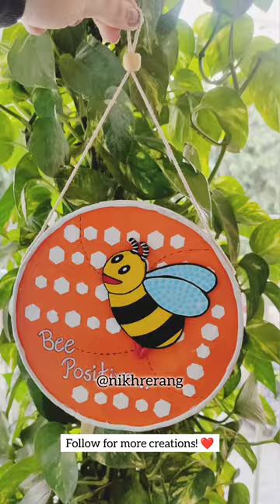BEE-live ,BEE-happy, BEe-creative 🐝😍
i hope you like this Bee -you- tiful home decor..🐝🐝

minature painting
bee painting
bee positive quotes
home decor
cute gift idea
detailed painting process
lippan art on MDF
bee MDF home decor
be positive slogan
MDF cutout painting ideas
bee theme home decor
shortsfeed new feed
home decor gift idea
trending shorts
viral song
acrylic painting on MDF
minature painting on MDF
cute home decor gifts